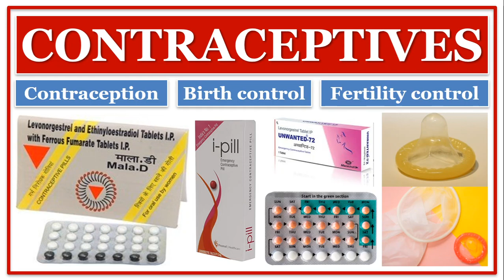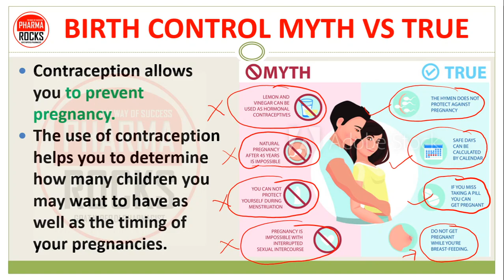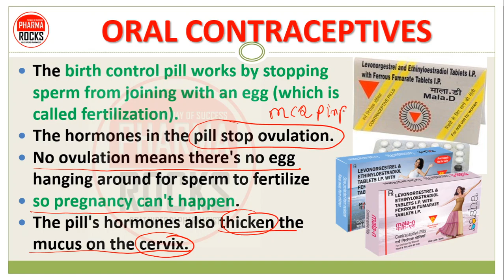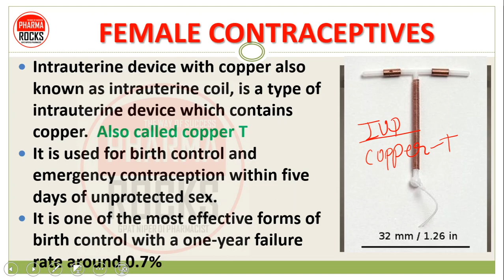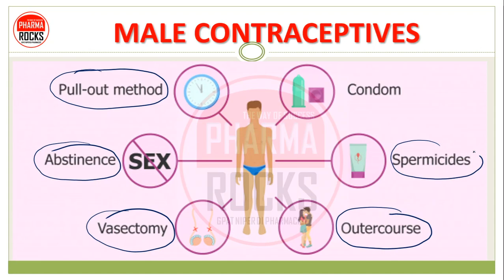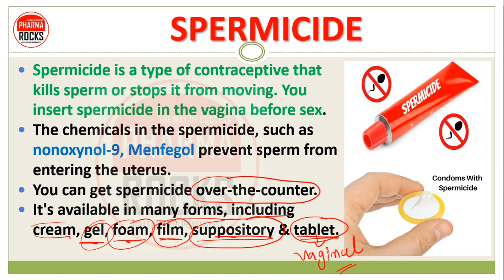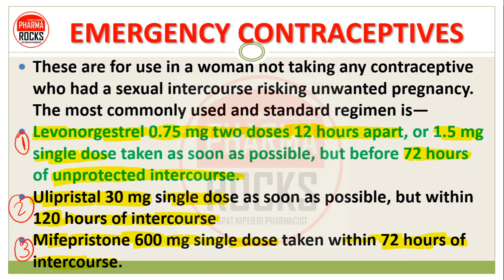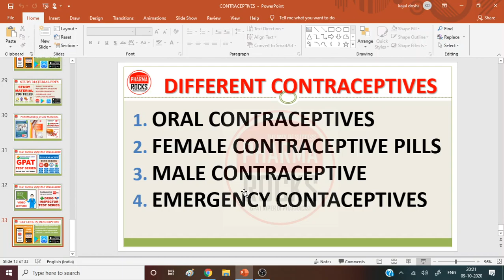CONTRACEPTIVES | BIRTH CONTROL | PILLS | METHODS | DEVICES | EFFECTIVENESS OF CONTRACEPTIVES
BIRTH CONTROL
Birth control, also known as contraception and fertility control, is a method or device used to prevent pregnancy.
Birth control has been used since ancient times, but effective and safe methods of birth control only became available in the 20th century

DIFFERENT CONTRACEPTIVES
Contraception allows you to prevent pregnancy.
The use of contraception helps you to determine how many children you may want to have as well as the timing of your pregnancies.

ORAL CONTRACEPTIVES
FEMALE CONTRACEPTIVE PILLS
MALE CONTRACEPTIVE
EMERGENCY CONTACEPTIVES

📚 STUDY MATERIAL
👨🏼‍🏫 VIDEO LECTURE
📊 TEST SERIES

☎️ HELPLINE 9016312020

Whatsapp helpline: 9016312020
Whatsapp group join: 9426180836